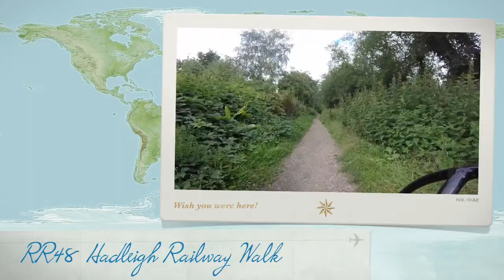RR48 Hadleigh Railway Walk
Sustrans regional route 48 and national route 51 Hadleigh Railway Walk.